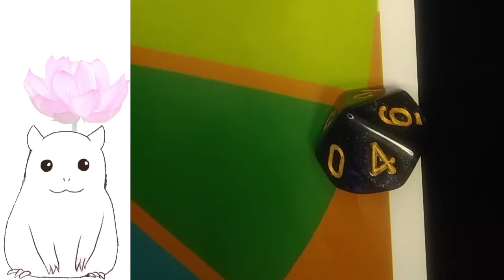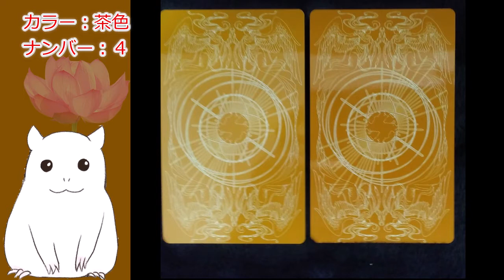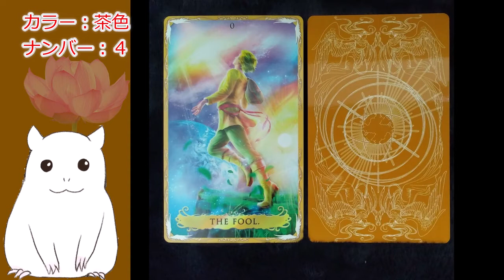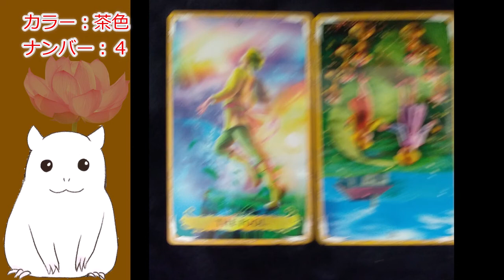【ゆっくり】本日の占い・今日のアドバイス【見た時がタイミング】